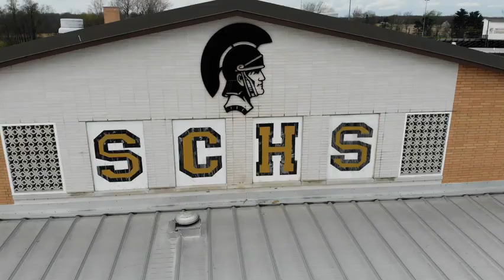SC Morning Announcements 1-18-24